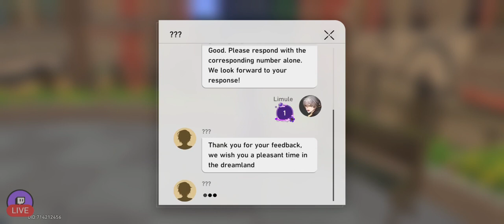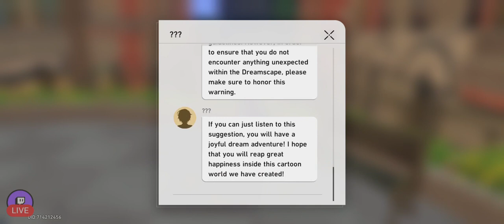Meeting clockie and tuning people's emotions ! ( Gentleness, The Name of Nocturne )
In this video, while following our wonderful Firefly, we come across a popular cartoon clockie that needs our help tuning the emotions of people around us  !